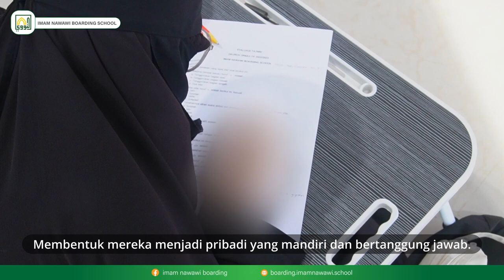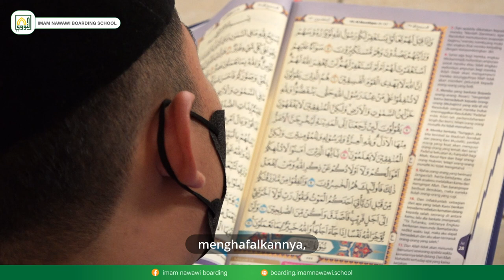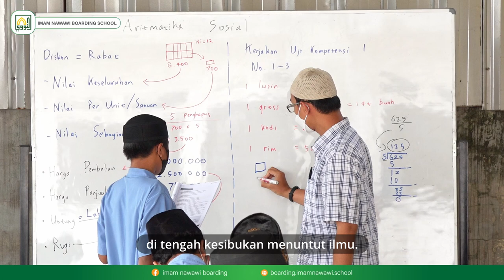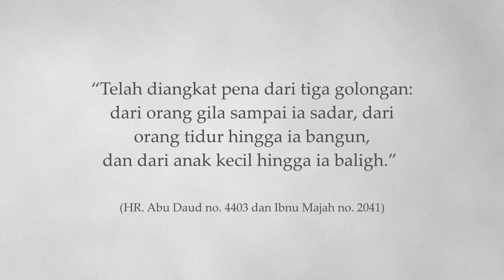Pesantren Sunnah - Imam Nawawi Boarding School - Bogor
Tentang Imam Nawawi Boarding School (INBS)

Imam Nawawi Boarding School adalah sekolah yang didirikan dengan tujuan utama mendidik anak menghadapi masa baligh mereka. dengan membekali mereka ilmu-ilmu diniyyah maupun ilmu-ilmu umum yang bermanfaat. Dengan bersekolah di Imam Nawawi Boarding School, santri/santriwati diharapkan dapat memiliki bekal agama yang cukup, memiliki akidah yang lurus sesuai pemahaman shalafus shalih, memahami ibadah sesuai petunjuk Rasulullah shalallahu ‘alaihi wa salam, mampu membaca Al Qur’an dengan tartil dan menghafalnya, mampu melazimi adab dan akhlak seorang muslim yang taat. Siswa juga diharapkan memiliki kemampuan yang baik dalam berbahasa Arab dan bahasa Inggris. INBS juga melakukan penelusuran minat-bakat anak, melatih kemandirian, kecakapan hidup serta kewirausahaan sebagai bekal anak dalam menghadapi kehidupan bermasyarakat.
PPDB IMAM NAWAWI T.A. 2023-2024
Informasi  Pendaftaran:
🥏INBS Putri:

🏫 INBS PUTRI
Jl. Raya Gardu Kp Bobojong, RT.1/RW.4, Ciapus, Ciomas, Bogor, Jawa Barat 16610

🏫 INBS PUTRA
Jl. Kp. Pajeleran Gunung No. 26, Sukahati, Cibinong, Kab. Bogor,  Jawa Barat 16913